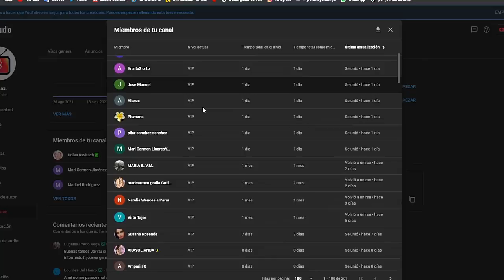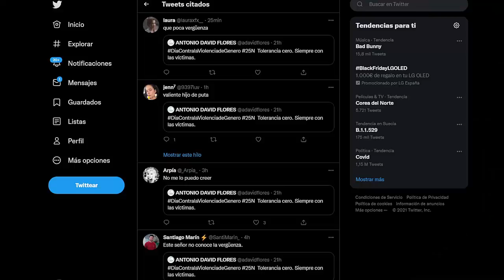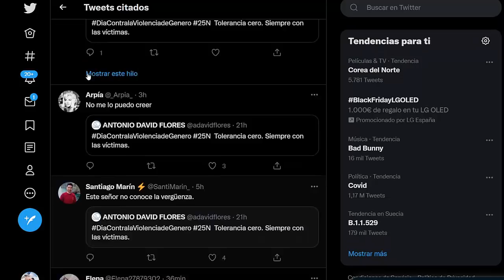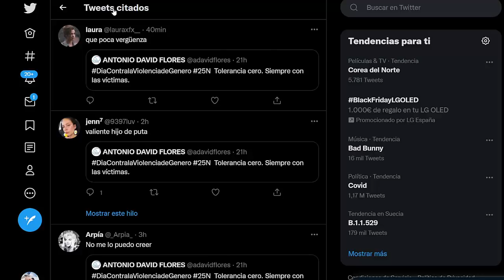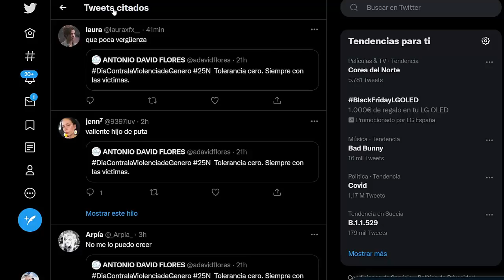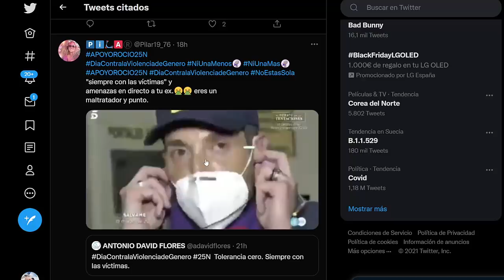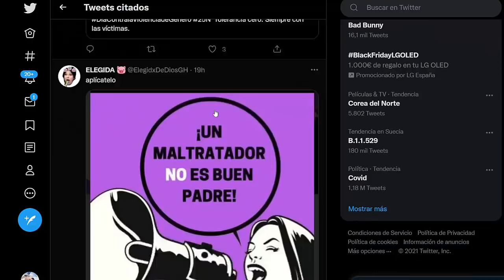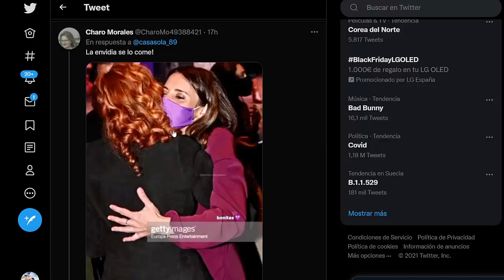Contundente y duro ataque a Antonio David Flores por esta publicación